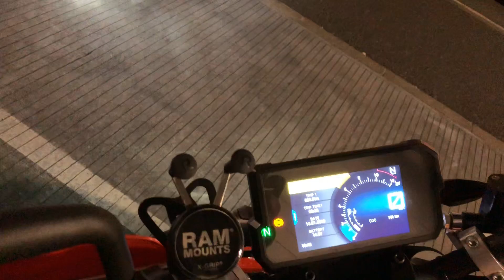2017 KTM DUKE 390 夜間走行(第３弾）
夜間走行の第３弾です(^-^)